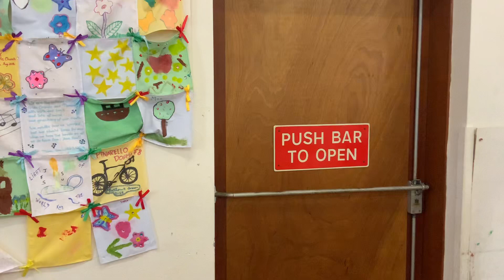Should women wear headscarf’s ?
Headship authority are women supposed to wear scarfs in church today ?